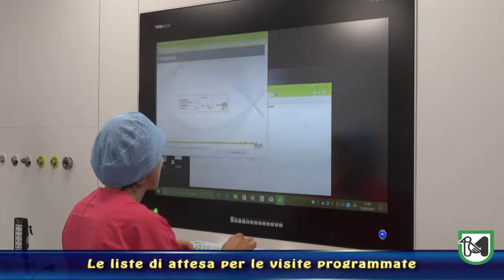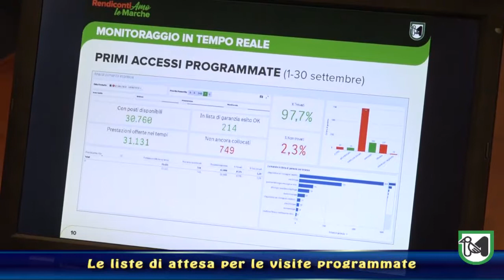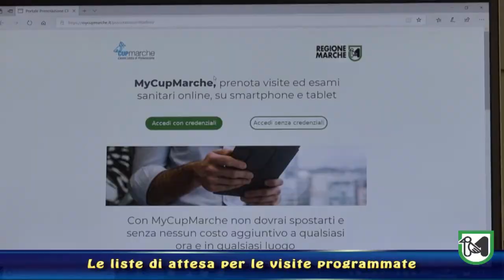Sanità: le liste di attesa delle viste programmate